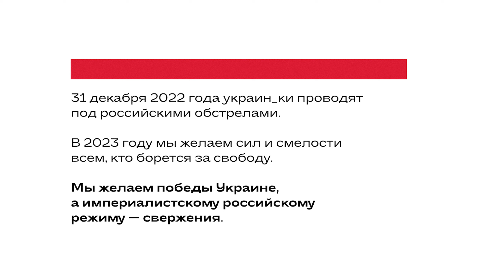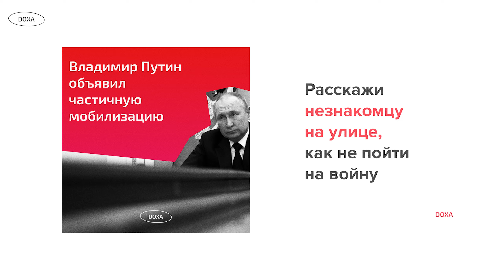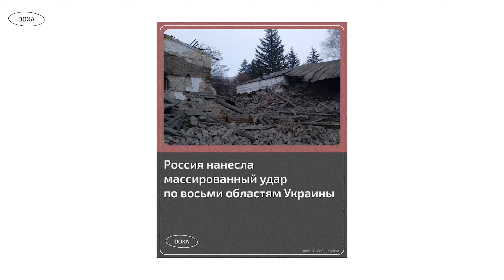Настоящие итоги года: 2022 в новостных карточках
TW: Внимание: в видео содержатся текстовые и графические свидетельства военных преступлений российской армии. Людям, переживающим ПТСР и другие ментальные последствия войны, может быть небезопасно смотреть этот ролик. Берегите себя.

Сегодня мы очень хотели бы поздравить вас с новым годом и написать много добрых и теплых пожеланий. Но наши мысли в этот день с теми, кто встречает новый год без света и в бомбоубежищах из-за российских обстрелов. С теми, кто начнет 2023 в окопе, защищая Украину от оккупантов. С теми, кто сидит в российских и беларуских тюрьмах и изоляторах за то, что выступили против войны. С теми, к кому 31-ого декабря 1994 года в Грозном пришел не праздник, а убийственный «русский мир» с бомбардировкой. С теми, кого прямо и косвенно затронул российский империализм в Грузии, Армении, Казахстане, Кыргызстане, Беларуси, Молдове и других странах.

Мы не можем написать легкие и радостные поздравления, но мы хотим оглянуться и посмотреть на тот путь, который мы прошли вместе с вами. Весь этот год мы вкладывали в новости и тексты DOXA свои ценности и переживания. Готовя это видео, мы тоже поместили в него не только главные события года, но и свои эмоции. Мы хотели бы рассказать о каждом событии года подробнее, мы хотели бы включить в видео куда больше важных тем, но таков этот год — даже если многое оставить за кадром, вспоминать о нем непросто.

Нам кажется, что помнить, анализировать и чувствовать все же важно. Чтобы надежды и пожелания на 2023 год сбывались. Чтобы у мира оставалась надежда. Чтобы в мире наступил мир.

Мы желаем вам силы и стойкости. Мы желаем вам не терять веру в лучшее в людях. Мы желаем победы Украины и падения российского империалистического режима.

Спасибо, что вы с нами. До встречи в новом году!

режиссерка: алеша
монтаж: маша
моушн: маруся
тамбнейл: арсен
спасибо: мире, саше и сливе